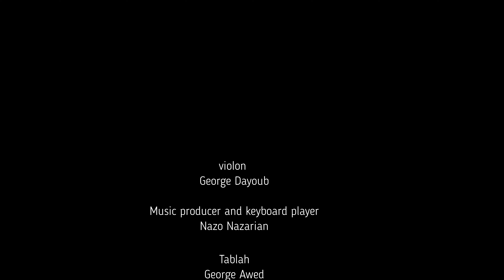ضلي ضحكي للنجم ملحم زين - عزف على اله الكمان ( جورج ديوب )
سهرة بث مباشر معروض  على حسابي على فيسبوك و تم تعديله مكس و ماسترينغ بالستديو مع ضيوف موسيقيين و فنانين

violon : george dayoub
music producer and keyboard player : Nazo nazarian
tablah : george awed
mix and mastering : nazo nazarian

live instrument from facebook